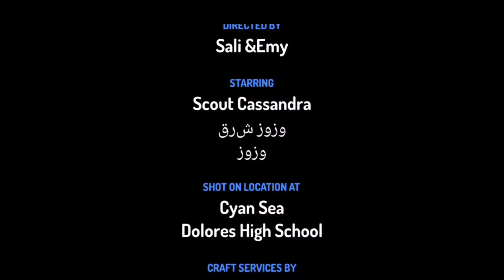قرش الثور الصف الرابع الابتدائي علوم المنهج الجديد النظام الحديث 20220 طريقة مبسطة كرتون جذاب